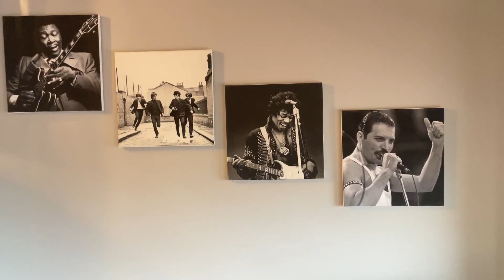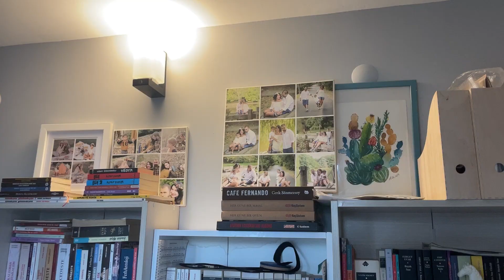ZAMANEANNESİ İLKNUR' YALÇIN'IN MODERN EVİNDEYİZ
Zamaneannesi İlknur Yalçın'ın Modern evindeyiz;
Antika ve modern mobilyalardan oluşan salonu kullanmış olduğu sade renkler ve yeşil bitkilerle çok dingin. Yatak odası ve salonunda kullandığı hazeran detayları da beğeneceğinizden eminim.

Yorumlarınızı bekliyorum.
Gizem Karayel